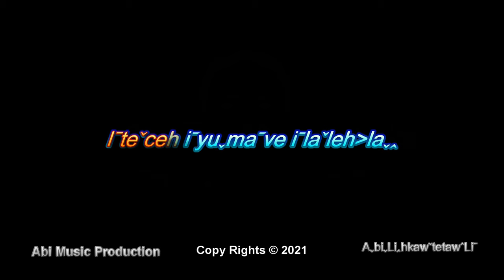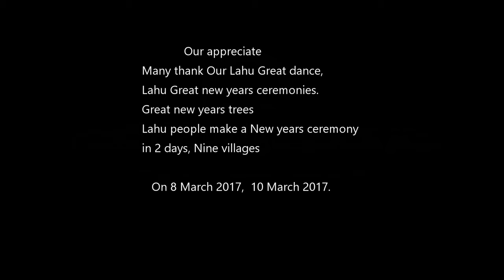Wedding- Album MAEHONGSON2 [Artist: INU ] Lahu song of the bard